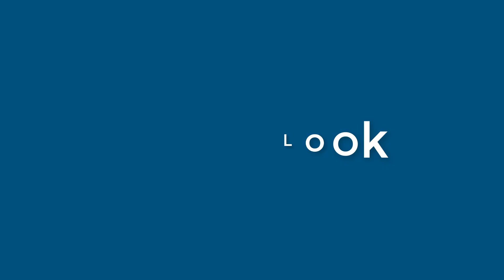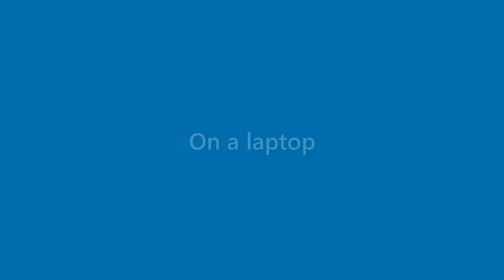Wallace Reilly - appearance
Name Look - Wallace Reilly - appearance. In this video we present "Wallace Reilly" name look and feel in various scenarios.
This video will cover:
How does "Wallace Reilly" look as a personal letterhead?
How does "Wallace Reilly" look on a business card?
How does "Wallace Reilly" look on a computer/laptop screen?
How does "Wallace Reilly" look with different background colors?
How does "Wallace Reilly" look with various fonts?